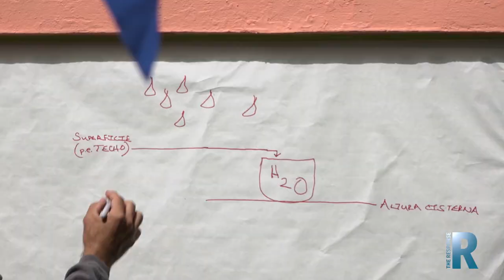THE RESPONSE PROJECT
The Response from Shareable.net, is a documentary film, book, and podcast series exploring how communities are building collective resilience in the wake of disasters.